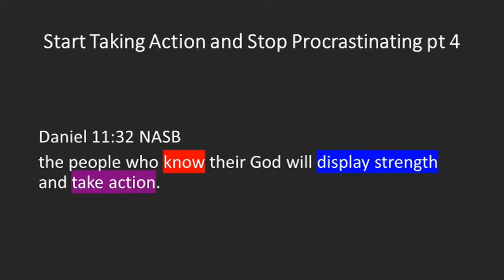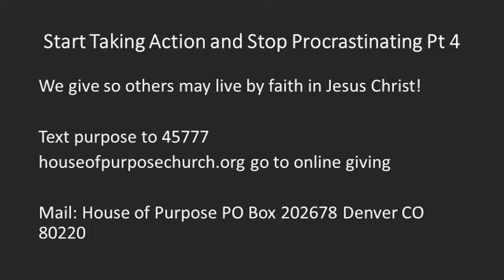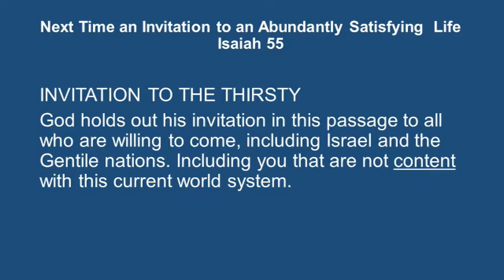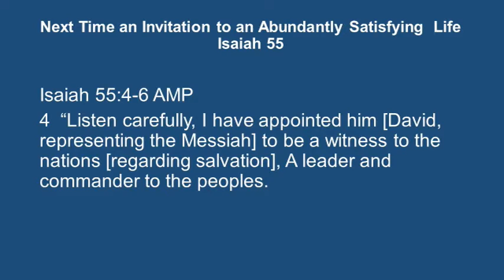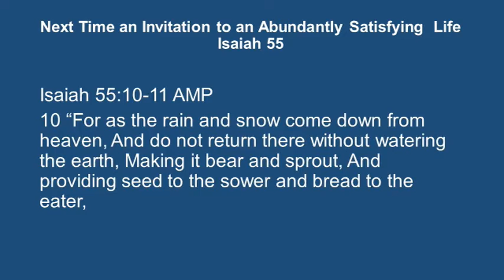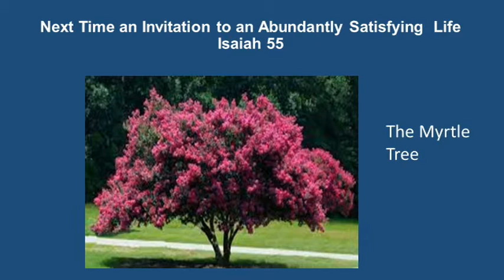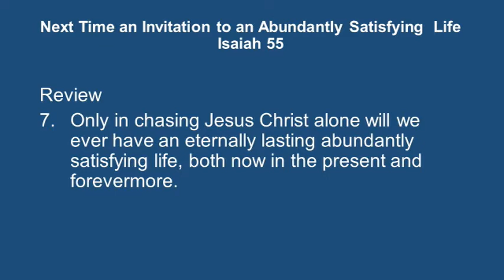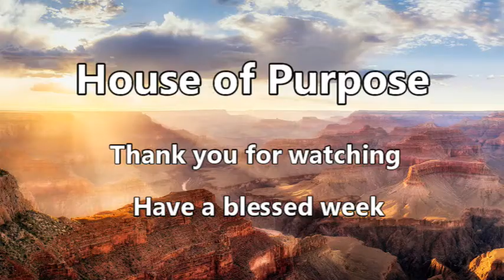"Next Time An Invitation To An Abundantly Satisfying Life" w/Pastor David Buckner from Oct 11, 2020.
"Next Time An Invitation To An Abundantly Satisfying Life" with Pastor David Buckner from Oct 11, 2020.

House of Purpose Church
Denver, Colorado U.S.A.

"Take Action (Part 4)" with Pastor Nancy Buckner
Worship Pastor Kym RoX on vacation for another week.

"Revelation Song"
CCLI Song # 4447960
Jennie Lee Riddle

Ryan Gregg
[c/o Music Services, Inc.])
Simple Tense Songs (Admin. by BMG Rights Management

Chris Tomlin, Jesse Reeves, Martin Smith
Smith United (Admin. by Capitol CMG Publishing)

/* EOF */